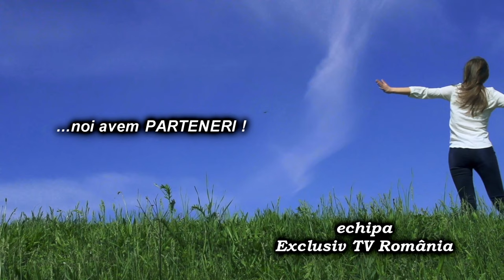LA BACAU Sedinta Consiliului Judetean din 27 nov FILMARE EXCLUSIV TV 4K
LA BACĂU, Ședinta Consiliului Județean din 27 noiembrie 2020 FILMARE EXCLUSIV TV 4K

Cu drag,
echipa Exclusiv

Vizionare plăcută !